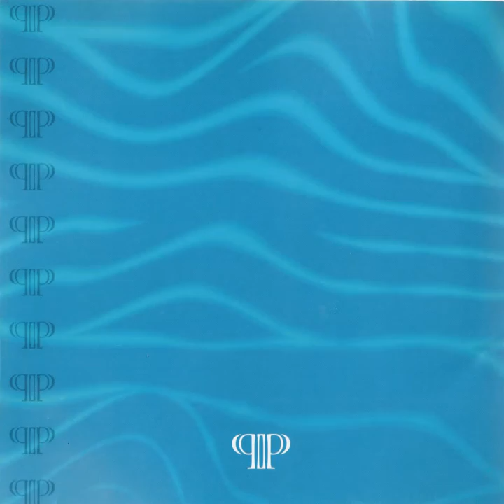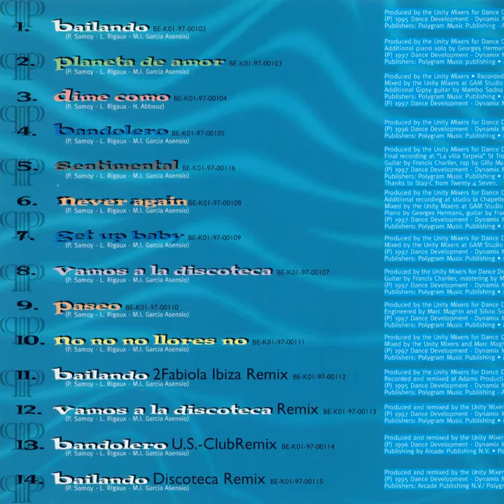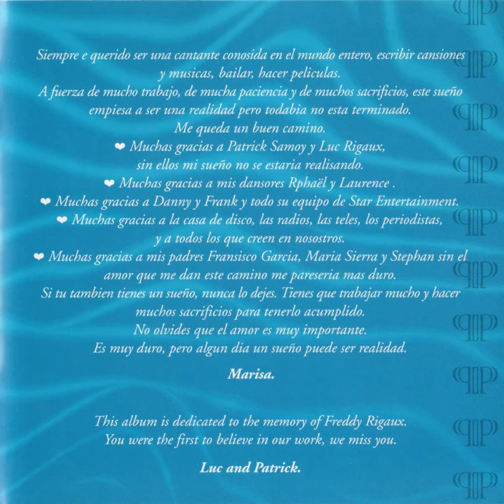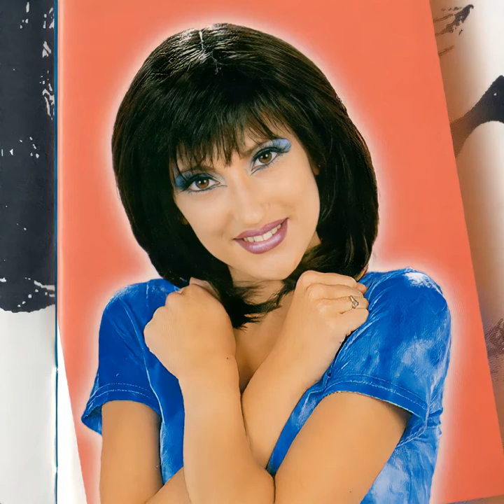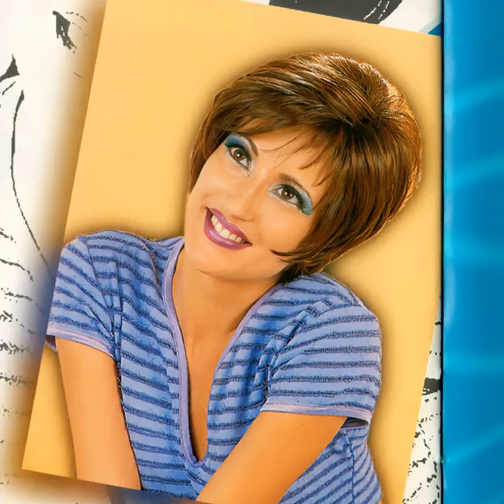Paradisio / CD slide show /Japanese edition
CD японского издания, дебютного и единственного полноценного альбома, знаменитой почти на весь мир, бельгийской поп-группы Paradisio 🎼
Естественно, все знают их знаменитый хит "Bailando", который звучал на всех дискотеках, магнитофонах и преерах в конце 90-х, который по прежнему для многих актуален и по сей день 🎵
Но мало кто слышал все песни, которые не менее классные, заводные, дискотечные и мелодичные.
Предлагаю насладиться некоторми из них, за просмотром сканов многостраничного буклета, которые очень яркие и красочные. Которые были созданы специально для японского издания альбома. В котором тексты песен и фото той самой певицы Marisa (Maria Isabel Garcia Asensio), которая запомнилась всем в разноцветных париках в клипе и выступлениях🖼️ 🔊🎵🎶